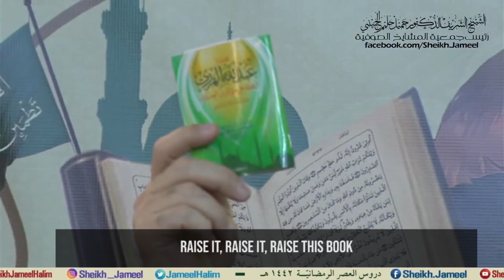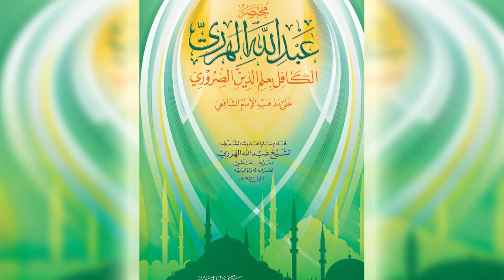The Good Dream about the Prophet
The Prophet, may Allah raise his rank said, "Prophethood has ceased but the glad tidings remain." They asked, "what are the glad tidings O Messenger of Allah?" He said, "The good dream. Either the Muslim sees it or someone sees it for them."

As Muslims we get support through many avenues. One of those avenues are good dreams. Good dreams sometimes show the blessings of a certain action, person or thing.

In this snippet, Shaykh Jameel Halim shares a marvelous dream of the Prophet that shows the blessing of the book authored by Shaykh Abdullah al-Harari known as al-Mukhtasar